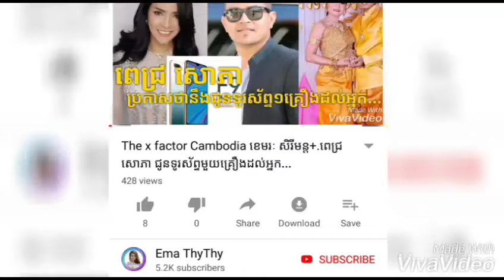YG ត្រូវគេរកឃើញថា ពាក់ព័ន្ធនឹង​ពីបទពេស្យាចារ